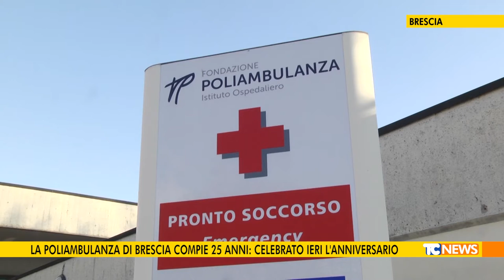La Poliambulanza di Brescia compie 25 anni: celebrato ieri l'anniversario